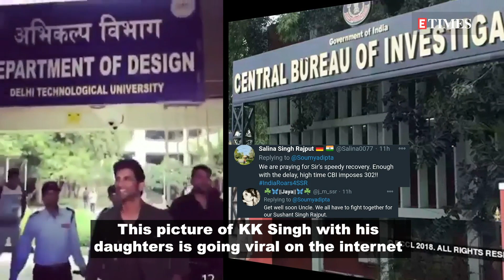SSR's father admitted to hospital after suffering from heart-related issues, picture goes viral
While SSRians are still seeking justice for late actor Sushant Singh Rajput, now a picture of his father KK Singh has surfaced on the internet. In the photo, he can be seen lying on a hospital bed, smiling away with his daughters on either sides. Reports claim that Singh was hospitalised in Faridabad, Haryana after suffering from some health-related issues.